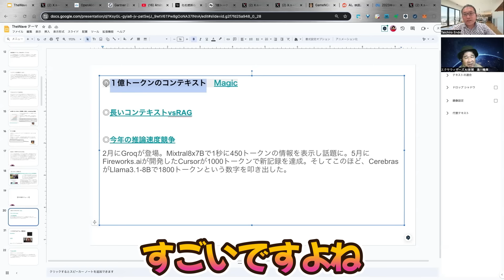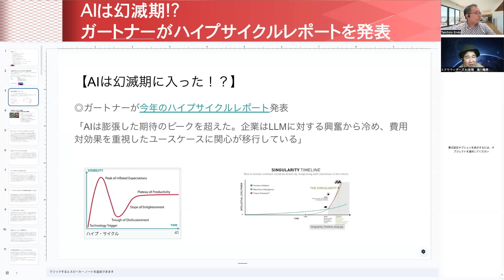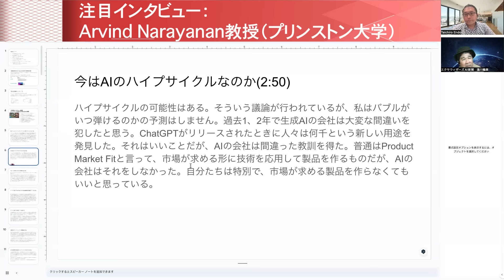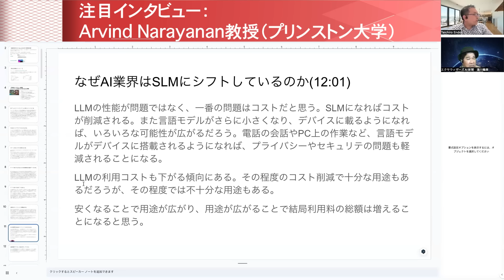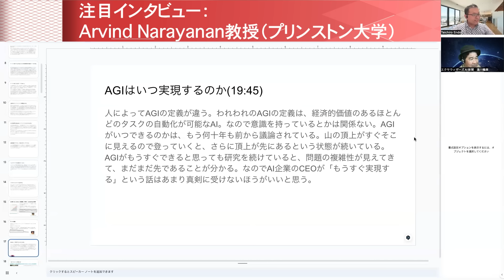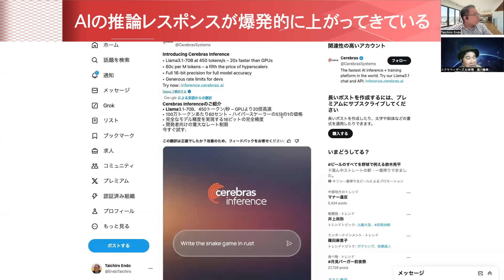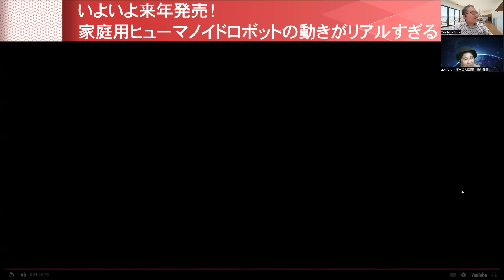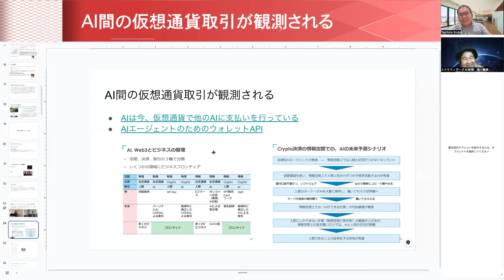生成AIが「幻滅期」突入と報じられ、それでも進化は止まらず、来年発売の家庭用ヒューマノイドロボットの動きにちょっとした感動を覚えた一週間（2024年9月6日配信版）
0:53 (1)今週のトピック紹介
2:40 (2)勝負はGPT-5ではなく「GPT-6」!? 他の追随を許さないOpenAIの開発計画
8:00 (3)生成AIは幻滅期!? ガートナーがハイプサイクルレポートを発表
13:06 (4)注目インタビュー：Arvind Narayanan教授（プリンストン大学）
33:49 (5)エネルギーが無料になる!?
37:20 (6)コンテキストウィンドウ「1億トークン」の時代がやってきた
41:58 (7)AIの推論レスポンスが爆発的に上がってきている
43:49 (8)リアルタイムゲームエンジンが早々に登場してきた
47:06 (9)Llamaのダウンロード数が3億5,000万回に迫っているらしい
49:53 (10)いよいよ来年発売！家庭用ヒューマノイドロボットの動きがリアルすぎる
56:41 (11)AI間の仮想通貨取引が観測される

◆各トピック

(1)今週のトピック紹介

(2)勝負はGPT-5ではなく「GPT-6」!? 他の追随を許さないOpenAIの開発計画
・次世代GPT-5は「Strauberry」という開発コード名で開発中で、その次の世代のGPT-6が「Orion」という開発コード名
・GPT-5はチャットボット形式と、SLM（小規模言語モデル）のみ公開。GPT-5のLLMは一般公開せず（他者に真似されるから？）、GPT-6（Orion）の学習データを合成するためにのみ利用するとのこと

(3)生成AIは幻滅期!? ガートナーがハイプサイクルレポートを発表
・「AIは膨張した期待のピークを超えた。企業はLLMに対する興奮から冷め、費用対効果を重視したユースケースに関心が移行している」
・RAGがいまいち使えない、投資がなかなか回収できない、わかりやすいユースケースが要約くらい等の要因が考えられる

(4)注目インタビュー：Arvind Narayanan教授（プリンストン大学）
・ビットコインには幻滅した。ブロックチェーンという技術は良いが、問題は別のところにあった。またクリプトコミュニティの哲学的な側面も、正しいとは思えなかった。AIにはマイナス面もあるが、プラス面の方が大きい
・製品を作るのではなく超知能の実現にベクトルが向いていたのが間違いだったのではないか
・スケール則は続かない派。GPT-4からGPT-5への進化は、GPT-3からGPT-4への進化に匹敵するぐらいのジャンプになるのかと言えば、そんなことはないと思う
・YouTubeの1,500億時間の動画データはそこまで貴重なものではない
・合成データは使い方次第。質を高めないままの量を追求した合成データは、AIの進化には寄与しないだろう
・企業内エージェントの課題とは
・なぜAI業界はSLMにシフトしているのか
・指数関数グラフは、実はS字カーブになる
・AIモデルはベンチマークでいい結果を出すようにだけ調整されるので、ベンチマークにない問題にはうまく対応できない可能性がある
・AIが賢くなったのは、計算資源、効率化、unhobblingが原因
・AGIの定義：経済的価値のあるほとんどのタスクの自動化が可能なAI

(5)エネルギーが無料になる!?
・DeepMindの新AIモデル「GNoME」が、超伝導の可能性のある新素材を5万2000種類、リチウムイオン導体になる可能性のある新素材528種類を発見
・こうした発見を含む安定した結晶を42万1000種類発見しているし。人類は過去10年間に通常の実験で2万個しか安定結晶の新素材を発見していないことを考えれば、すごい快挙
・ちなみに、カリフォルニア州では化石燃料なしで電力需要を賄える実証実験中

(6)コンテキストウィンドウ「1億トークン」の時代がやってきた
・ソフトウェア開発AIを手がけるMagic社が、1億トークンという超ロングコンテキストを処理できるモデル「LTM-2-mini」を開発
・プログラム1,000万行程度を入れることができるトークン数
・ロングコンテキスト vs RAG。コストや用途での使い分けか

(7)AIの推論レスポンスが爆発的に上がってきている
・2月にGroqが登場。Mixtral8x7Bで1秒に450トークンの情報を表示し話題に。5月にFireworks.aiが開発したCursorが1000トークンで新記録を達成。そしてこのほど、CerebrasがLlama3.1-8Bで1800トークンという数字を叩き出した。

(8)リアルタイムゲームエンジンが早々に登場してきた
・NVIDIA社長・Jen-Hsun Huang氏が10年以内にできる、と言った技術がすでに実現に近くなってきている
・ニューラル・モデルのみで構成されたゲームエンジン「GameNGen」
・映画のワンシーンのような映像も生成可能になってきた

(9)Llamaのダウンロード数が3億5,000万回に迫っているらしい
・2024年7月だけでも2,000万回以上のダウンロード
・日本でも野村ホールディングスがAWS上でLlamaを利用しているとのこと

(10)いよいよ来年発売！家庭用ヒューマノイドロボットの動きがリアルすぎる
・ノルウェーの1X Technologies社（旧Halodi Robotics）が、家庭用に設計されたヒューマノイドロボット「NEO Beta」を発表
・「家庭に入ることが前提だから、危なくないことを大前提に設計」とCEOが発言。10年前から家庭用を前提に研究開発を進めてきた
・早ければ2025年に出荷開始し、2026年くらいまでにデータを集めながら本当に使えるロボットにして、2027年くらいから製造業、サービス業、倉庫などに広く展開。2030年までに、数十億台規模の製造体制構築といった構想

(11)AI間の仮想通貨取引が観測される
・情報空間におけるAI×クリプト（暗号資産）はビジネスのフロンティア
・AIエージェントは銀行口座を持てないが、AIのためのウォレットは作れる

◆対談者情報

［湯川 鶴章］
株式会社エクサウィザーズ AI新聞 編集長
米カリフォルニア州立大学サンフランシスコ校経済学部卒業。サンフランシスコの地元紙記者を経て、時事通信社米国法人に入社。シリコンバレーの黎明期から米国のハイテク産業を中心に取材を続ける。通算20年間の米国生活を終え2000年5月に帰国。時事通信編集委員を経て2010年独立。2017年12月から現職。主な著書に『人工知能、ロボット、人の心。』（2015年）、『次世代マーケティングプラットフォーム』（2007年）、『ネットは新聞を殺すのか』（2003年）などがある。趣味はヨガと瞑想。妻が美人なのが自慢。